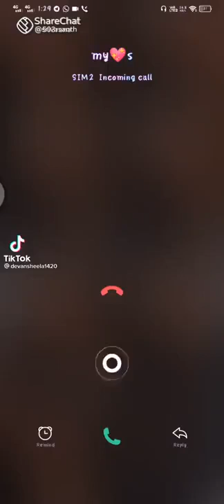love calling ringtone in tamil